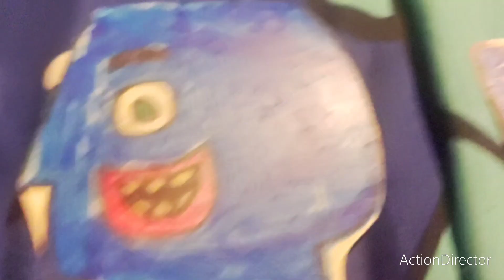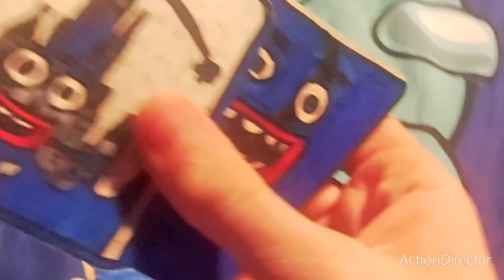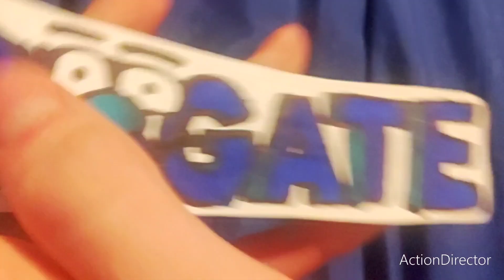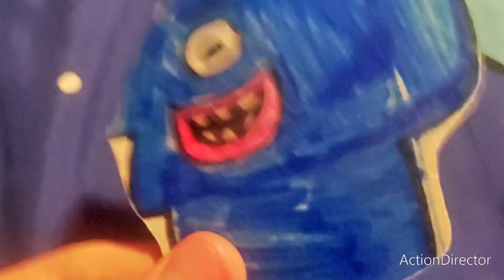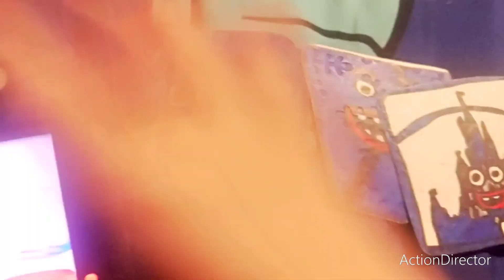Annoying P-Head - Tech Support